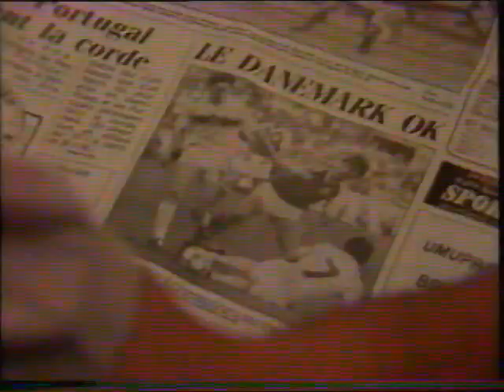DR fra 1984 omkring fodbold EM